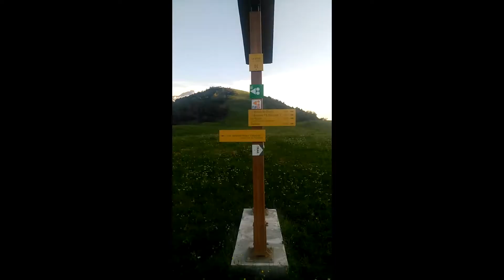GTT INSIDE WHATSAPP 2019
Le Grand Tour de Tarentaise 2019 by Veo 2000 La Plagne vu et vécu de l'intérieur.